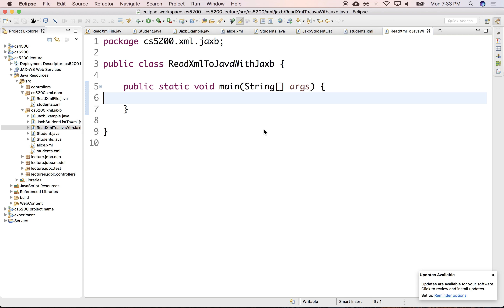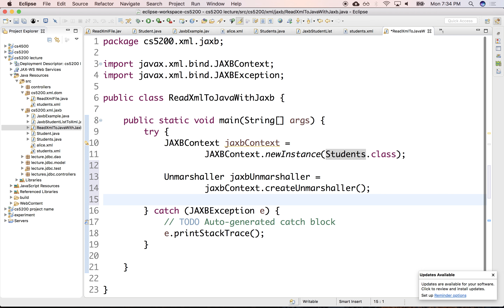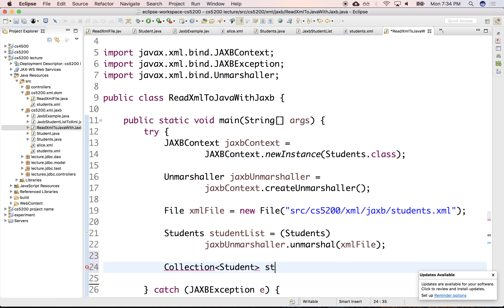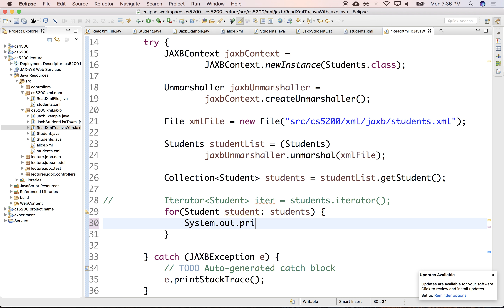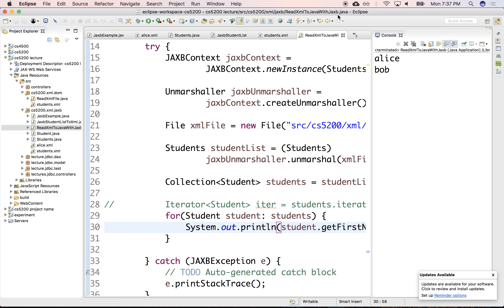00725 Reading XML to Java Object List with JAXB